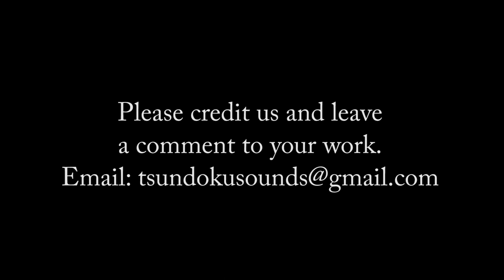Forgotten - Royalty free film soundtrack, Tension, Thriller, Suspense, Chase, Eerie, Creepy, Scary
A unique royalty-free song by Tsundoku Sounds.